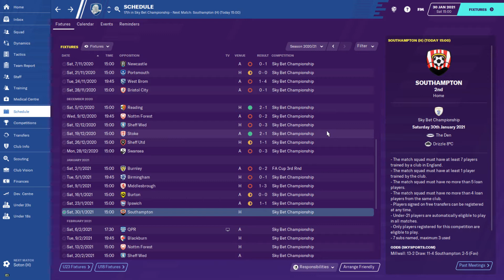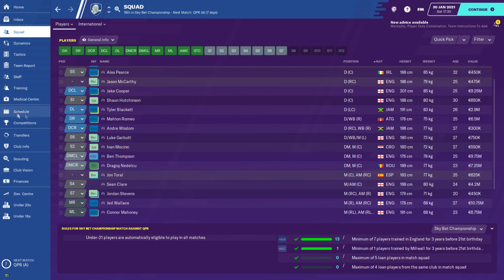FOOTBALL MANAGER 2020 - Story - Millwall FC - Ep.19